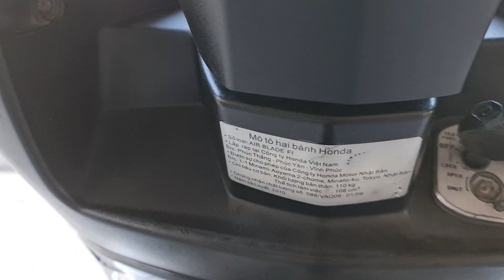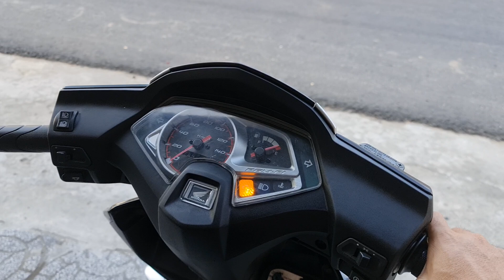Ab Fi 2010 đẹp quá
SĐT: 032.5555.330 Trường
UY TÍN - CHẤT LƯỢNG - GIÁ CẢ HỢP LÍ